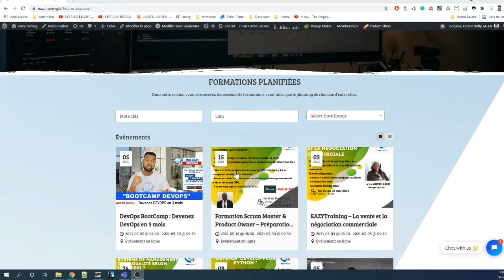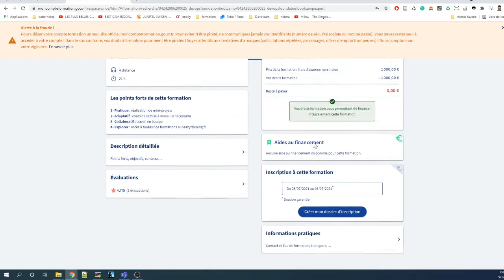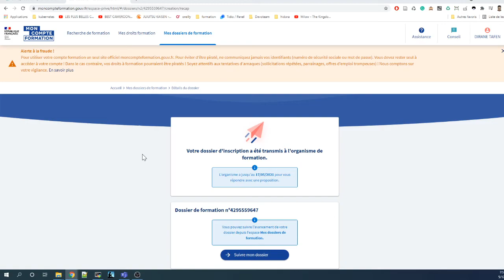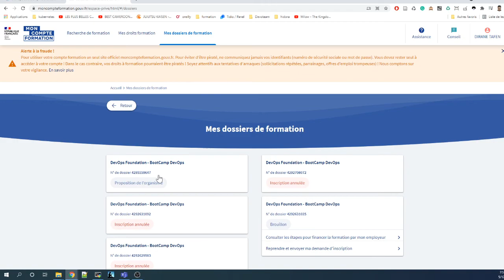Comment utiliser son CPF sur eazytraining.fr ?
Dans cette vidéo on vous explique comment vous inscrire à nos formations à l'aide de votre CPF (Compte Personnel de Formation)